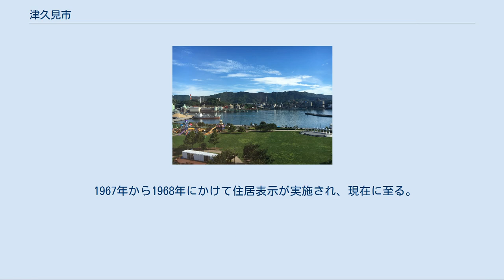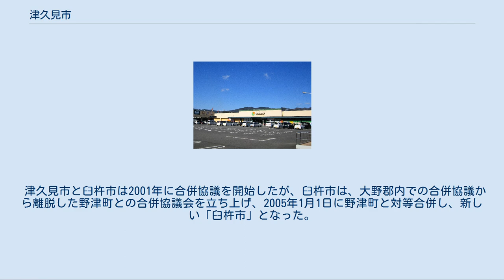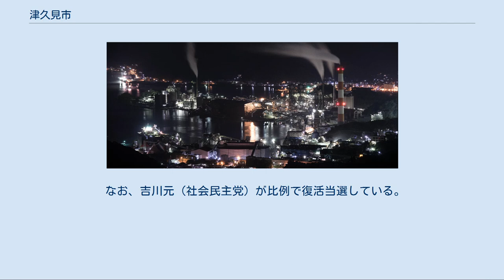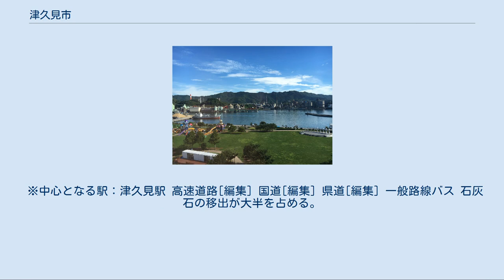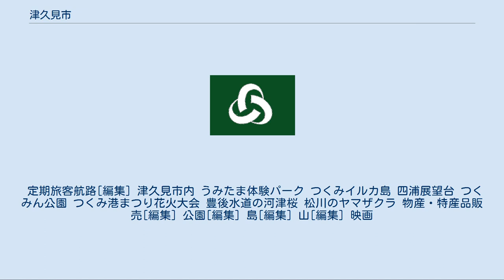津久見市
保戸島近景 地無垢島（右）と沖無垢島（左） 津久見市（つくみし）は、大分県の東海岸に位置する市である。
大分県の市の中では、最も人口が少ないが、人口密度は、別府市、大分市に次いで3番目に高い。
 大分県の県庁所在地である大分市から南東約30キロメートルの場所に位置する。
東側は豊後水道に面して、豊後水道の一角を占める津久見湾を三方から囲む形となっており、湾の南側にある四浦半島の北半分と、北側にある長目半島の南半分を市域に含む。
また、豊後水道上の保戸島、地無垢島、沖無垢島をも市域としている。
 市制施行当初は13の大字からなっていた。
 1967年から1968年にかけて住居表示が実施され、現在に至る。
 キリシタン大名として知られた大友義鎮（宗麟）の終焉の地である。
 江戸時代、北部は臼杵藩領、南部は佐伯藩領だった。
 市長: 川野幸男（2015年12月26日就任、2期目） 定数:14 隣接する臼杵市とは、もともと同じ北海部郡に属すとともに、市民生活や文化面での結びつきがあり、2000年12月に大分県が合併推進要綱県で提示した合併パターンでは、津久見市と臼杵市の合併が示されていた。
 津久見市と臼杵市は2001年に合併協議を開始したが、臼杵市は、大野郡内での合併協議から離脱した野津町との合併協議会を立ち上げ、2005年1月1日に野津町と対等合併し、新しい「臼杵市」となった。
津久見市は、他町にも合併協議を呼び掛けたが断られた。
 津久見市は、野津町との合併後の臼杵市と2007年7月に臼杵市・津久見市任意合併協議会を設立したが、協議は中断し、協議会は休止したまま、2015年3月31日に解散した。
 詳細は「大分県第2区」を参照 衆議院小選挙区選挙では、大分2区に属する。
直近の第47回衆議院議員総選挙（2014年12月）での選出議員は以下のとおり。
 なお、吉川元（社会民主党）が比例で復活当選している。
 大分県議会議員選挙では、本市（津久見の市域）でひとつの選挙区を構成している。
第19回統一地方選挙（2019年4月）での選出議員は以下のとおり。
 津久見港と太平洋セメント津久見プラント バース・工場・鉱山 市西部の山地では石灰石の採掘が行われており、良港を有することと相まって、市内では太平洋セメント大分工場が立地するなど、セメント工業が発達している。
 鉱山[編集] 一村一品[編集] 元大分県知事・平松守彦により提唱された「一村一品運動」により、次のような生産品がある。
 豊の魚一村一魚[編集] その他の特産品[編集] マルショク津久見店 大型店舗[編集] 商店街[編集] 津久見高等学校 高等学校[編集] 中学校[編集] 小学校[編集] 最寄り空港は大分空港。
 ※中心となる駅：津久見駅 高速道路[編集] 国道[編集] 県道[編集] 石灰石の移出が大半を占める。
これは全国の港湾移出量の4割、総流動量の2割にあたる。
 定期旅客航路[編集] 津久見市内 うみたま体験パーク つくみイルカ島 四浦展望台 つくみん公園 つくみ港まつり花火大会 豊後水道の河津桜 松川のヤマザクラ 物産・特産品販売[編集] 公園[編集] 島[編集] 山[編集] 映画